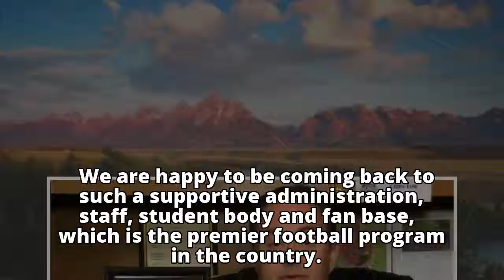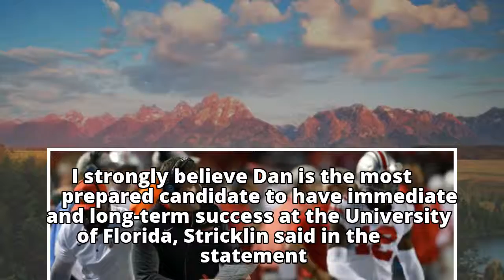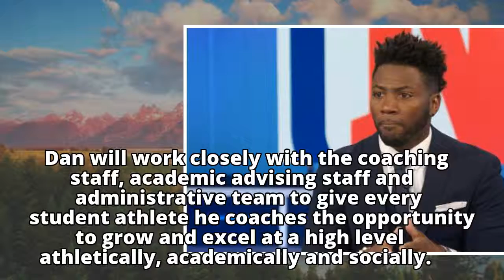Mississippi State's Dan Mullen becomes new coach at Florida - ABC News